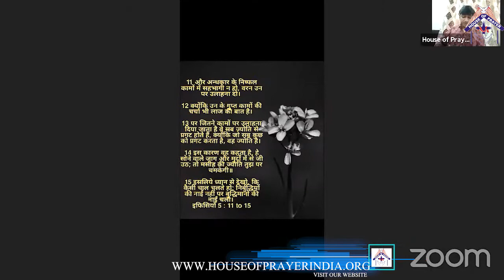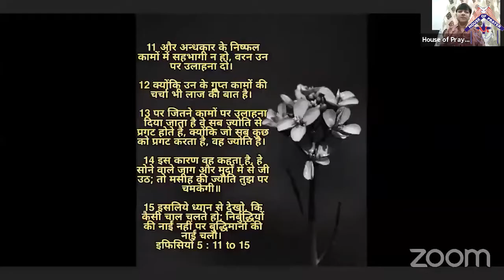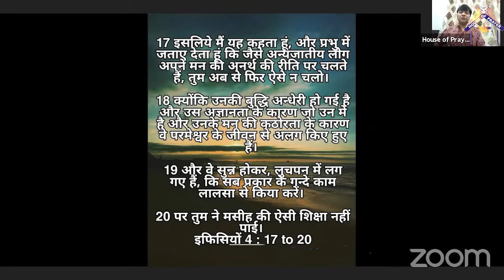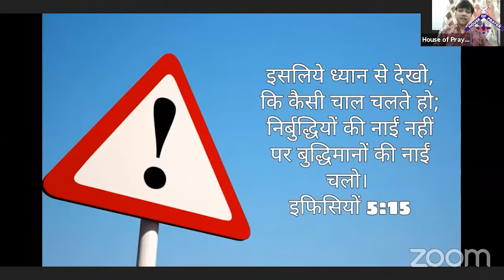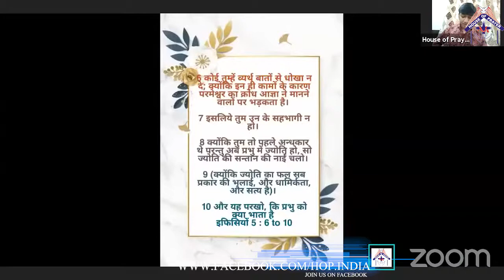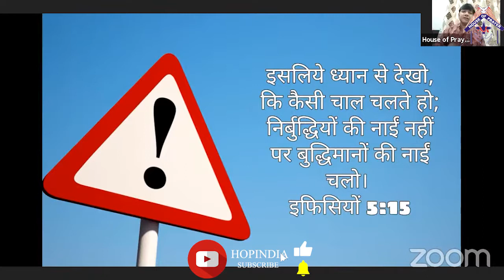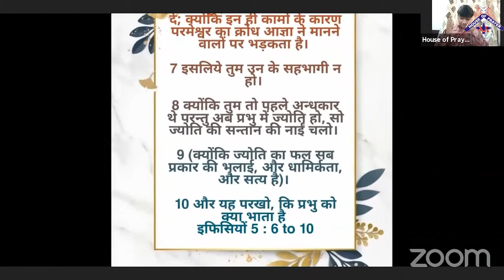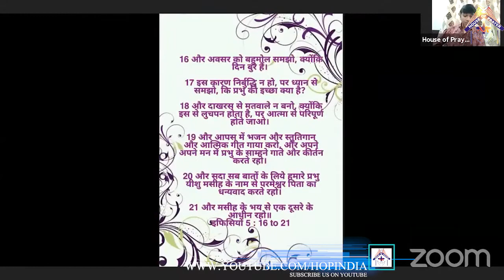मसिह जीवन में संभल के चलो | Hindi Christian Message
Hindi Christian Sermon From Rev. Christopher Christian

India